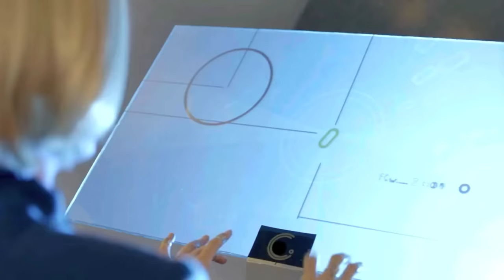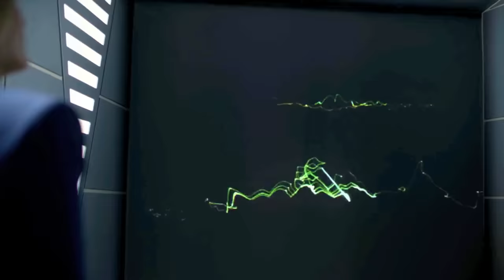Beyond the Trek (2017) Movie Explained in Hindi/Urdu Summarized हिन्दी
Welcome to Movies Insight Hindi Channel. Beyond the Trek (2017) Sci-Fi movie explained in Hindi Urdu. The American Sci-Fi Thriller film ''Beyond the Trek: Deep Space Teleios'' story summarized with a complete ending in हिन्दी explanation. The plot is about the film follows a group of humans known as J.C. who are sent to a planet in space to locate a missing spaceship called Atromitos. They eventually locate the ship, but it is damaged, and the crew is nowhere to be found.They discover that the ship's black box has been removed, and they encounter a robot and a man named Travis who is in a comatose state. The group's mission is to find a chemical box that can help fix the environment on Earth, but they are unable to locate it. The senior member of the group contacts the company manager and informs him of the situation. The manager advises them to retrieve any useful items from Atromitos and return to their ship. Throughout the film, the group faces challenges and conflicts as they uncover the mystery of what happened to the Atromitos crew and their mission.

Later Iris discovers that Travis, who was previously thought to be in a comatose state, is actually pretending and communicating in French. She also realizes that the information they had been receiving about the Atromitos mission and the chemical box is not complete and may be dangerous. She deciphers a hidden message on the wall and believes the chemical may be related to water and a threat to humanity. The group faces internal conflicts and debate whether to extract information from Travis or eliminate him. The commander and the doctor contemplate the possibility of the chemical box still being in space and safe. Iris continues to press Travis for information on the whereabouts of the chemical box.

I would say that this movie is certainly intriguing, with a mix of science fiction elements and human drama. The concept of humans being created by a company and sent on a dangerous mission in space is unique and thought-provoking. The emotional touch of the characters and their internal conflicts also add depth. The challenges and obstacles they face, both physically and emotionally, keep the audience engaged. The revelation of a potentially dangerous chemical and its relation to water adds a layer of tension and urgency too. Overall, the story touches on themes of humanity, technology, and the consequences of our actions. The concept of the story is still relevant today, exploring the impact of human transformations on society and the environment.

Credit(s):

Images and footage Source: Screen Media Films &amp; Pictures
Director: Ian Truitner
Producer: Jeffrey S. Magnussen &amp; Hayley Helmreich
Edited By: Gabriella Cristiani (Based on Beyond the Trek)